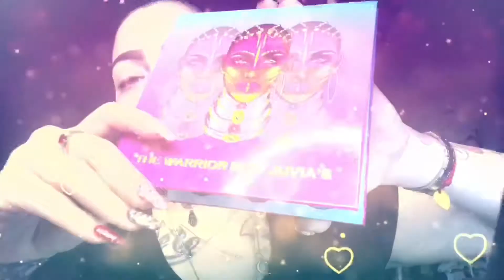Simple Valentine’s Day Glam 💕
Need a simple quick glam to get ready for your date? This only took about 30 minutes! Or maybe you simply love pink and purple! 💜💕

PRODUCTS USED :

Julia’s Place Warrior 3 Palette
Kat Von D - Plum Palette
Stila - “Sea Siren”
Jeffree Star Cosmetics “Delicious”
ABH Aurora Palette

Also, Please be sure to hit FOLLOW on my FB Page @ BLAZEDINAHAZE 💙